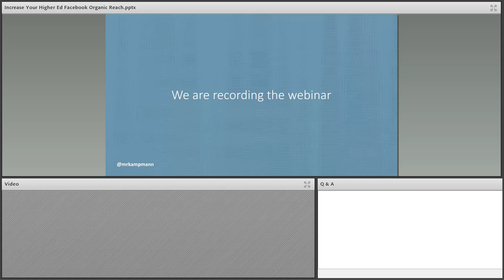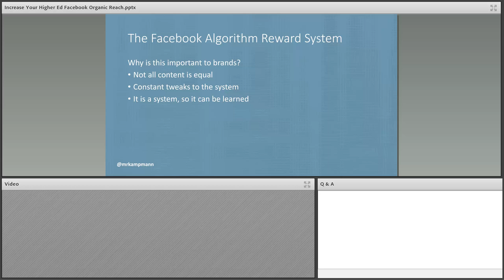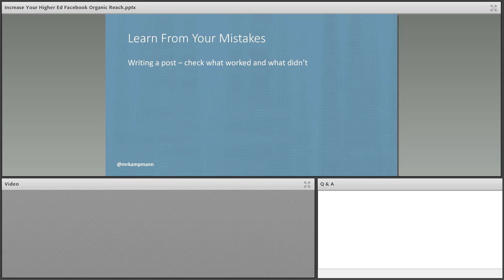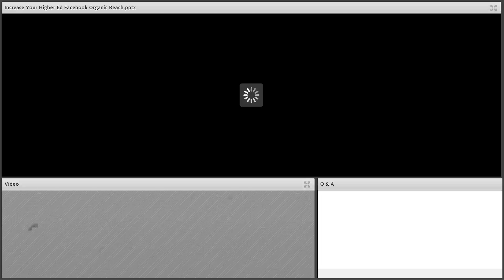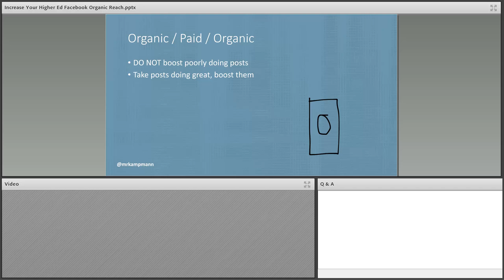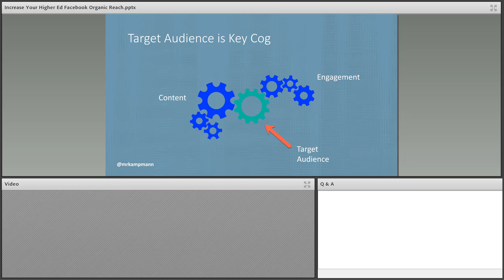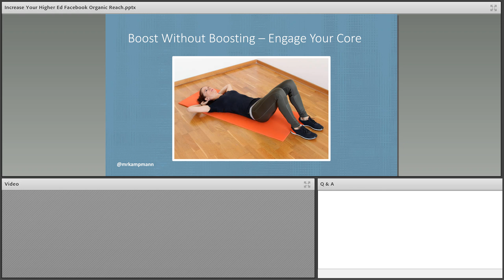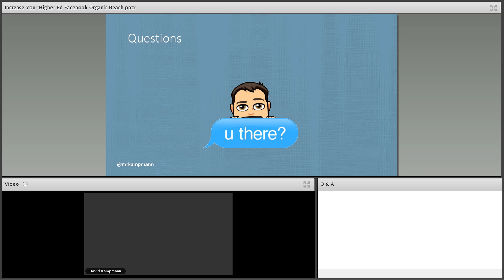Increase Your Higher Ed Facebook Organic Reach Webinar Recording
If you have noticed a drop in your school's organic reach on Facebook, worried it might happen to you, and not sure what you can do, watch this webinar recording.